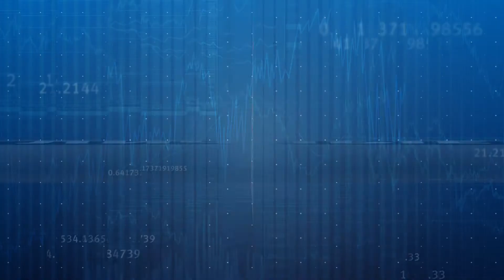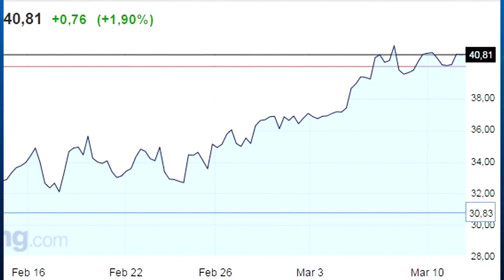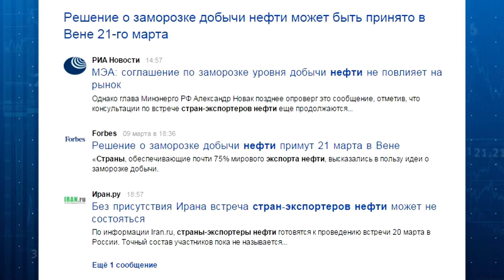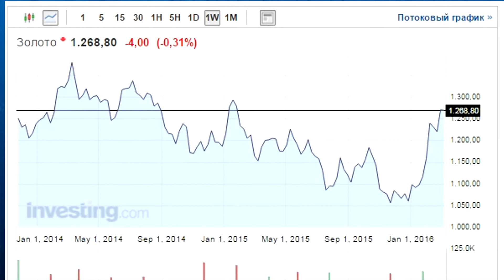Личные финансы 164 Будет ли переход на другие рельсы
Анализируем рынок и обсуждаем перспективы экономики России. А стратегия "Синергия" с начала 2016 года заработала 50% прибыли